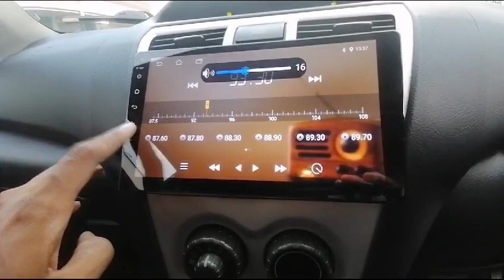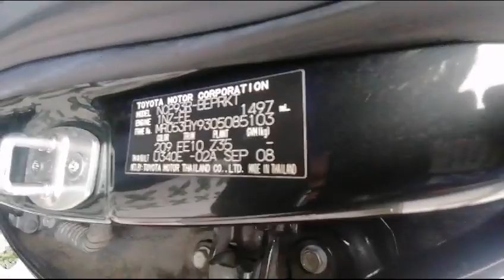TOYOTA VIOS SNM8784J - Torque Autos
Specification:
TOYOTA VIOS E 1.5L  AUTO, ABS, DAB, LEATHER, ANDROID-SCREEN, SPORTS RIMS, SENSORS, 2008/08 - Now available in our stock. SNM8784J
FEATURES:
1.5L VVT-I 16 Valves Inline DOHC Engine, 107BHP, Very Fuel Efficient, Smooth Auto Transmission, ABS, Dual SRS Airbags, Android-Screen, Sports Rims, Leather Seats, Knockdown Rear Seats, Reverse Sensors, Retractable and Indicating Side Mirrors.